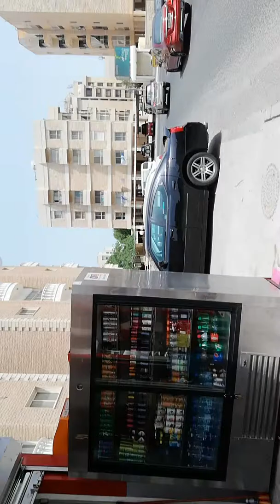Mini Market at Middle 3ast Be Like